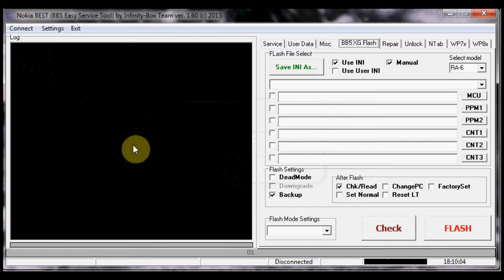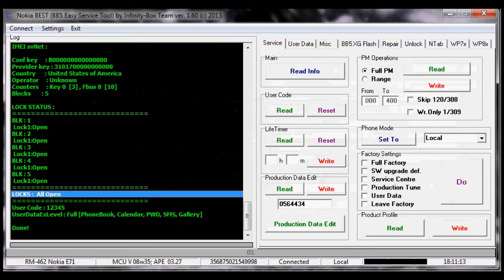unlock nokia e71x e71 locked to att at&t usa via infinity best box UFS interface gsmservicearmenia